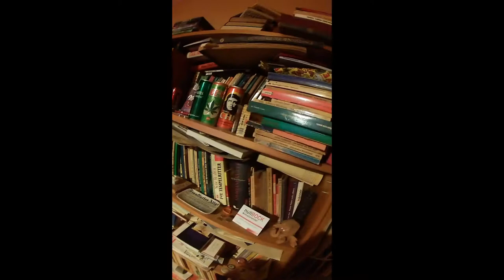Geheimer Einblick in mein Chaos - Wohnzimmer